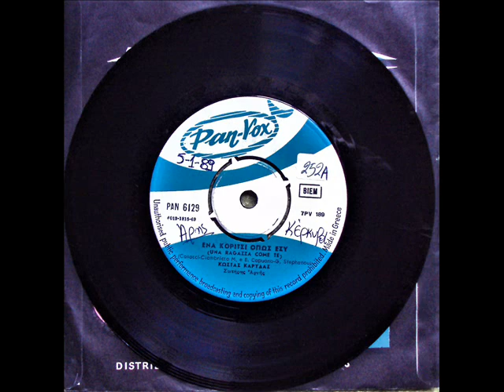ΚΩΣΤΑΣ ΚΑΡΥΔΑΣ - ΕΝΑ ΚΟΡΙΤΣΙ ΟΠΩΣ ΕΣΥ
1969 * ΕΛΛ. ΣΤΙΧΟΙ - ΓΙΩΡΓΟΣ ΠΑΠΑΣΤΕΦΑΝΟΥ